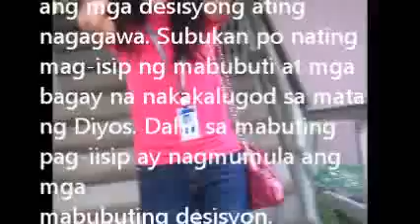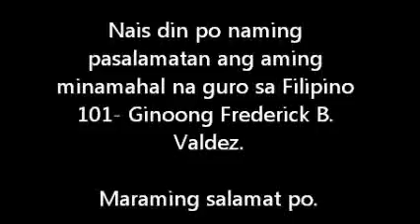Life Insight Ang pananaw sa Buhay@BSU